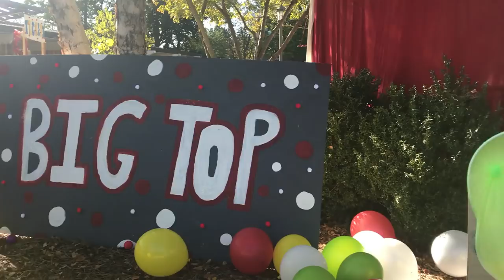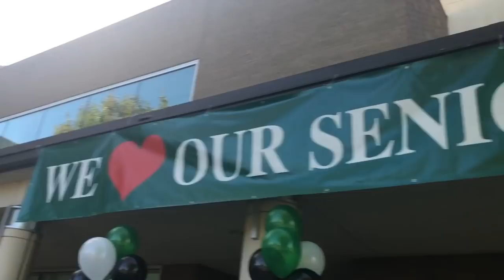Senior Spirit Week 2017!! | Dance, Decorations + Costumes!!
Yay for my sweek vlog 2017!! It was so much fun and I look forward to this every year. I'm sad it's my last one, but I'm really happy I captured it! Thank you guys for watching 💗